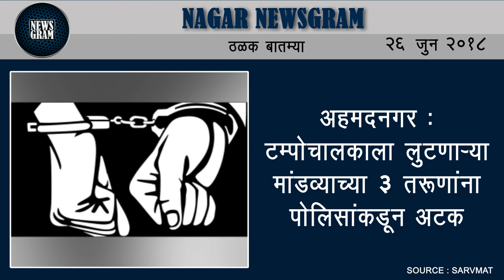Nagar Newsgram | Nagar News | Today's News Headlines | 26 June 2018